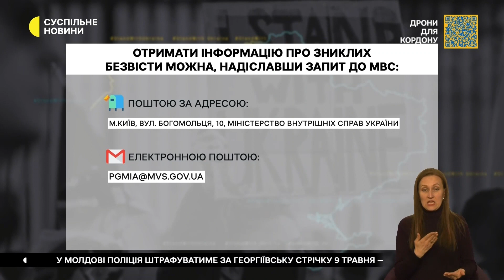Леонід Тимченко: Термін видачі витягів про зниклих безвісти - десять днів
Витяги про осіб, зниклих за особливих обставин, родичі зможуть подавати до органів соціального захисту для отримання відповідних виплат, зокрема, для призначення пенсії у зв'язку із втратою годувальника. Про це заступник Міністра внутрішніх справ України Леонід Тимченко повідомив сьогодні, 4 травня, в ефірі телеканалу Суспільне в рамках всеукраїнського телемарафону «Єдині новини».